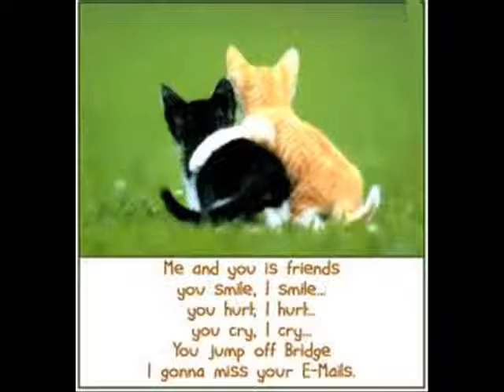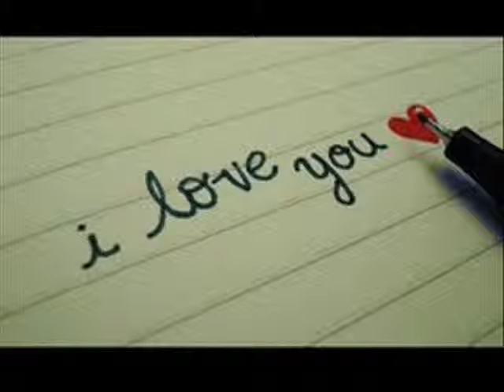Lovesick Emily Osment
Well i made this video cause i got bored soo...
I hope you like it... Please comment